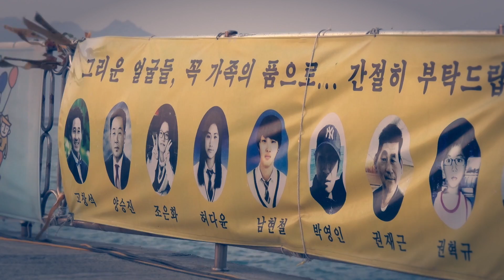은화 엄마 마지막 호소 [세월호 팽목항을 떠나 목포신항으로]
[세월호 팽목항을 떠나 목포신항으로]
은화 엄마 눈물의 호소와 절규 "사람이 거기 있어요"